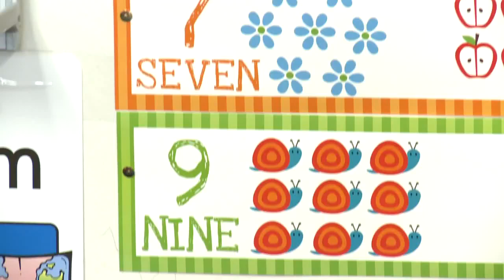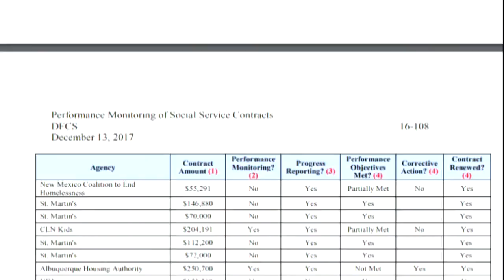Internal audit of Family and Community Services monitoring